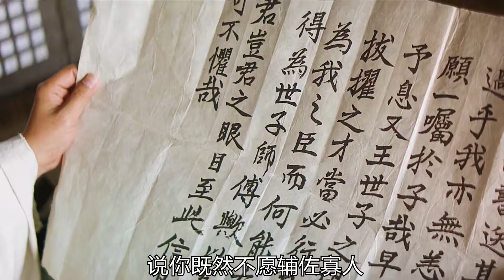朝鮮國王瘋了嗎?竟要抓一個瞎子當宰相，沒想到瞎子竟然瞧不上！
北韓,金正恩,朝鮮,中國,金正與,北朝鮮歷史,世界歷史,北朝鮮,金日成,金正日,習近平,俄烏戰爭,俄羅斯,亮劍臺灣,亮點交鋒